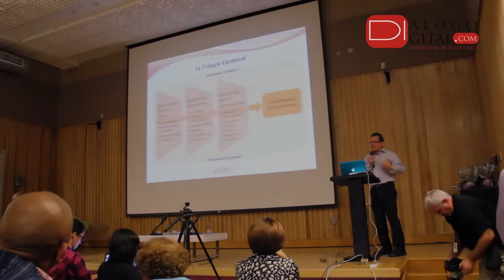Foro "Universidad y casco urbano: estrategias para diseñar una comunidad"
Un resumen visual del foro "Universidad y casco urbano: estrategias para diseñar una comunidad" del periódico Diálogo de la Universidad de Puerto Rico.